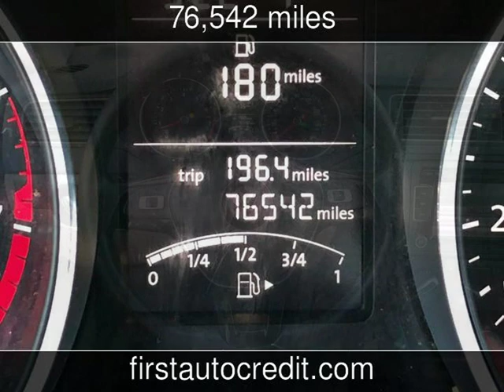2015 Volkswagen Jetta 1.8T SE w/Connectivity Used Cars - Jackson ,MO - 2019-11-19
See more details about this used car This 2015 Volkswagen Jetta 1.8T SE w/Connectivity with 76,542 miles is for sale at First Auto Credit.